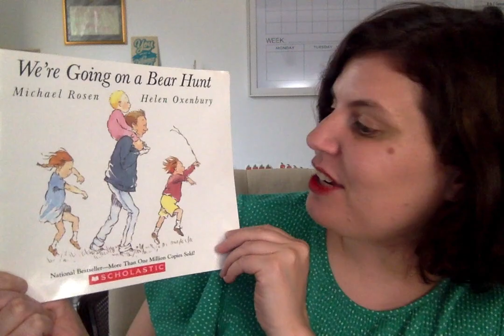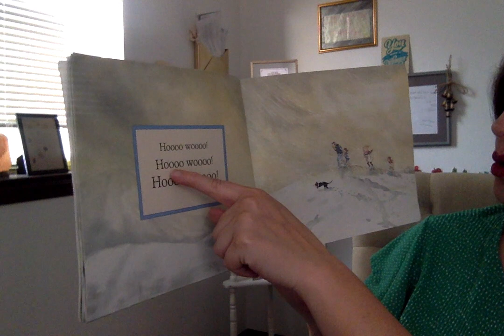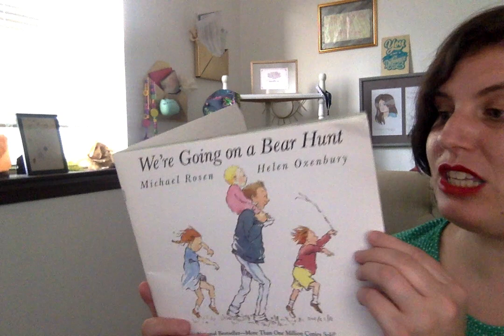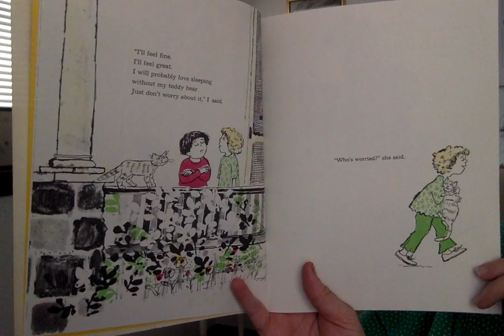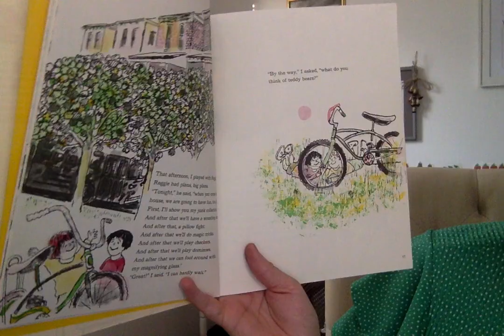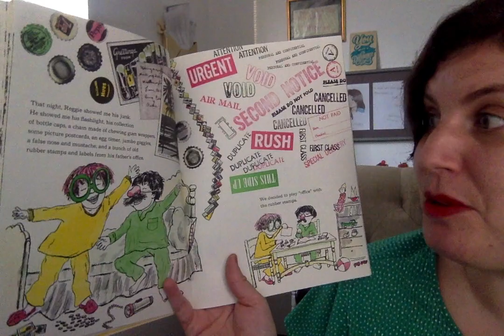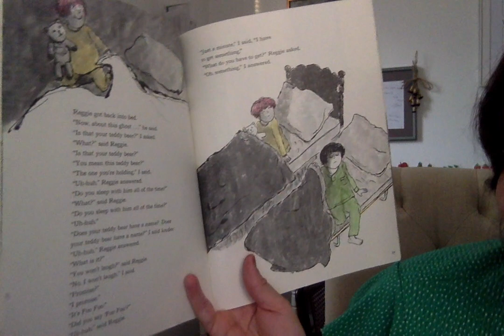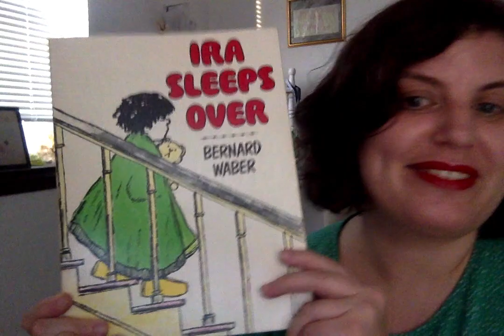Wind Down Wednesday With Ms. Falvey - We're Going On A Bear Hunt and Ira Sleeps Over